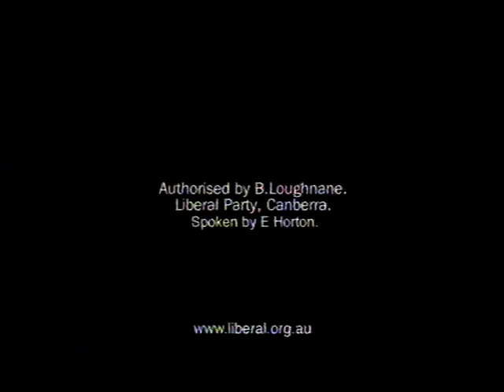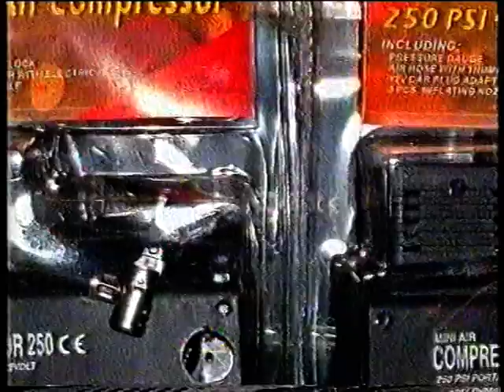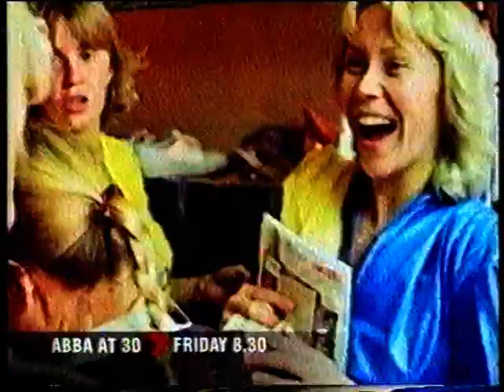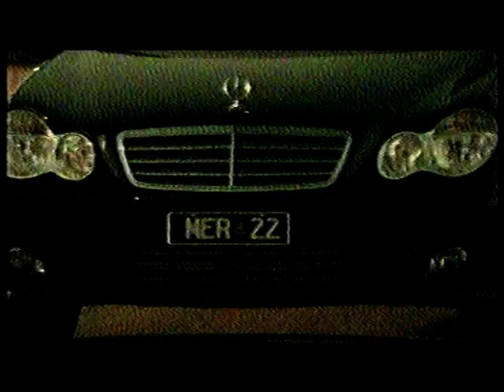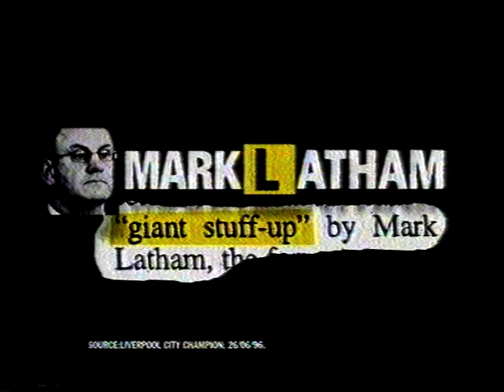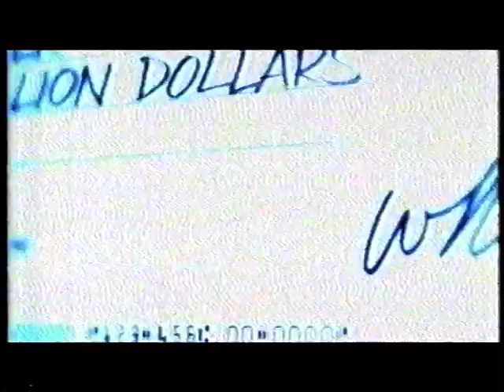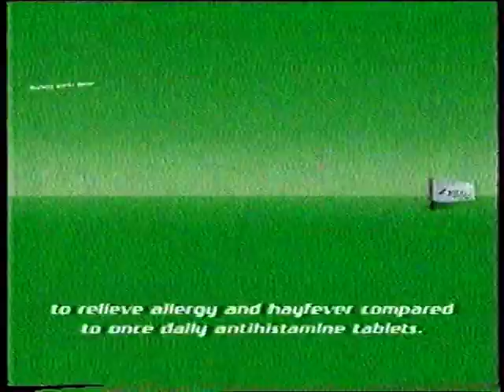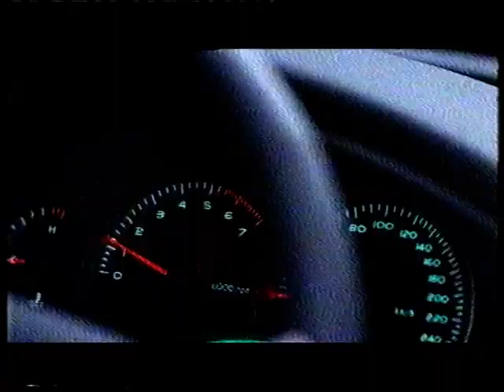😉🦘📼Aussie adverts 2000s🦘📼😉🦘😉🦘📼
😉📼 I Recorded this when I was up in the North Territory Alice Springs 📼😉 2004